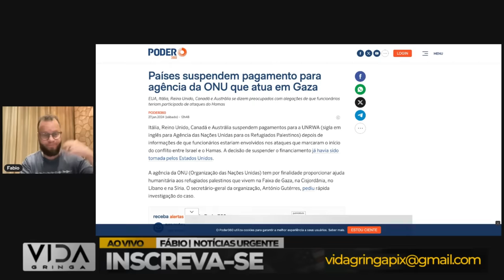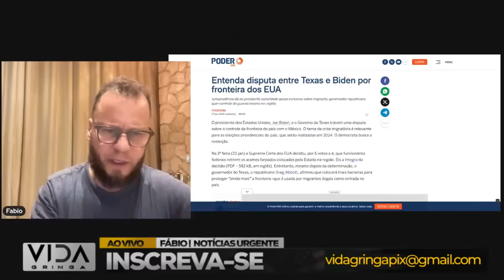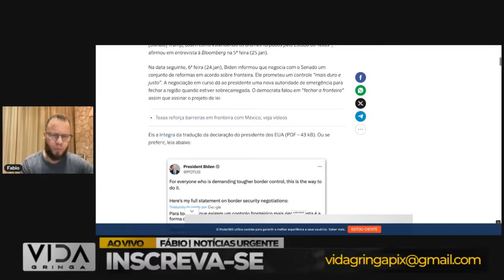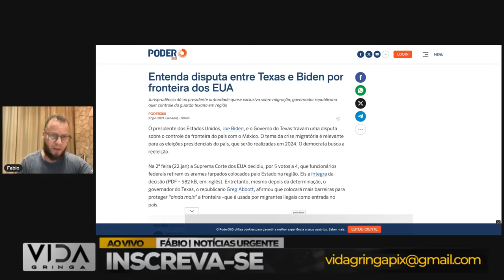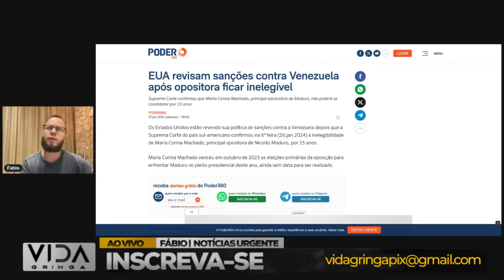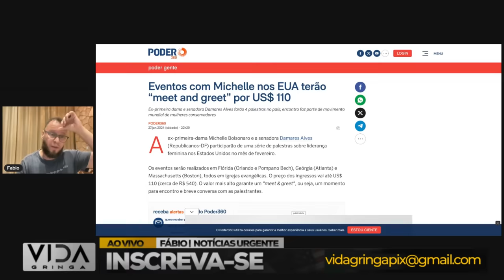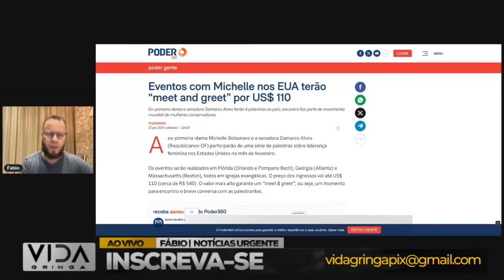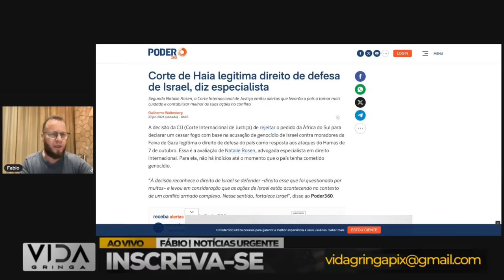Retorno de Bolsonaro, EUA e Mais Quando Tudo Parece Perdido, Mas Não